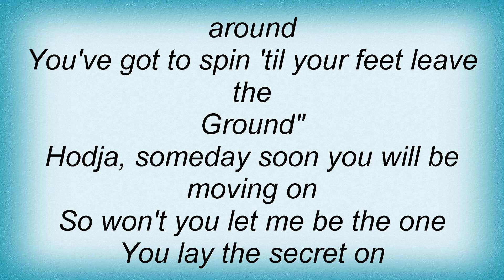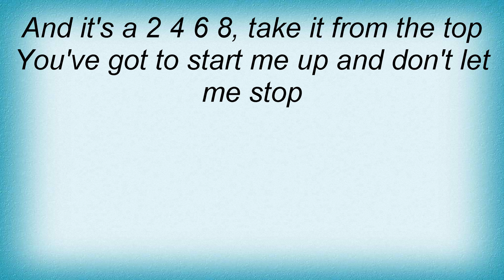Todd Rundgren - Hodja Lyrics